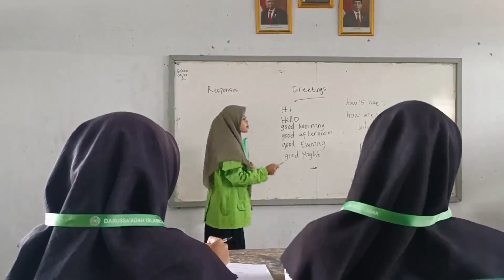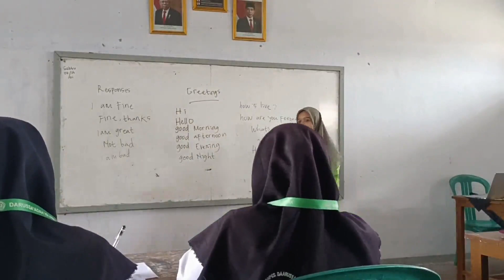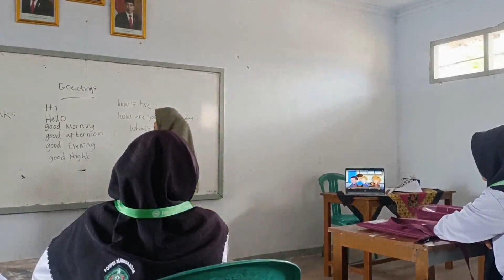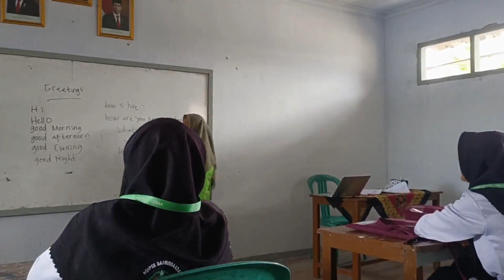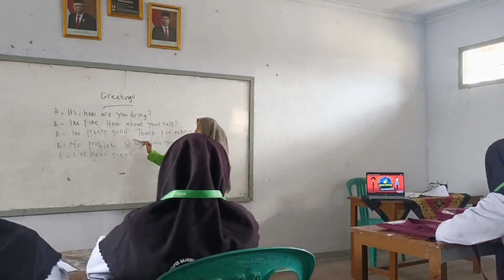Teaching Demonstration |Introduction to TESOL Methodology| Mala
Title of lesson: Expression of Greetings & Responses
Lesson Objective: At the end of the lesson, students are expected to be able to: use the social function of Spoken and written text for greetings and responses, capture the meaning contextually related to social functions: spoken and written text for greetings and responses, and do the role-play and start to practice the text of greetings and responses. i.e (Hi, Hello, Good Morning, etc.) with their friends.

Teacher: Siti Komala Sari
(Semester 5)
Program Studi Pendidikan Bahasa Inggris
La Tansa Mashiro